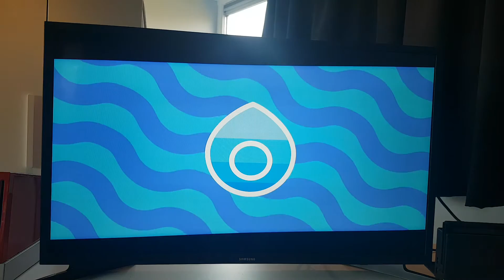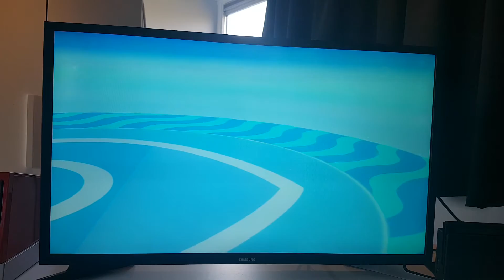Pokemon nintendo switch sword 7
Maandag : pokemon game
Dinsdag: multi pack toys
woensdag : hatchimals colleggtibles
donderdag en zaterdag  : LOL Dolls
Vrijdag: random blind box
zondag : pokemon kaarten